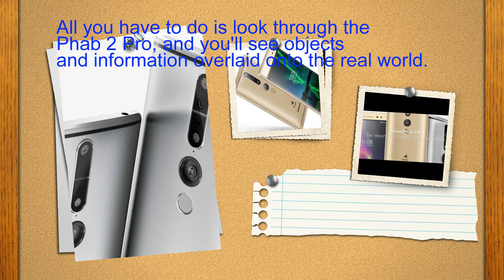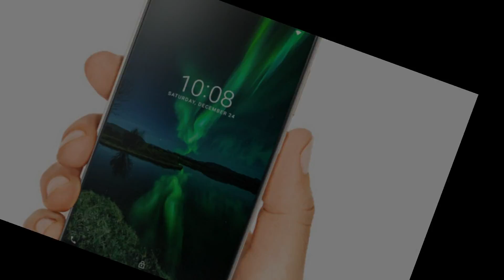Lenovo Phab 2 Pro With Tango,world's first smartphone to include Tango—a new technology from Google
Lenovo Phab 2 Pro With Tango
The Phab 2 Pro is the world's first smartphone to include Tango—a new technology from Google that enables augmented reality (AR) gaming and utilities. All you have to do is look through the Phab 2 Pro, and you'll see objects and information overlaid onto the real world.

You can measure objects with just your phone. Or visualize furniture like a new table or sofa to see how it looks in your home. Or simply play with your virtual pet. Wherever you go with the Phab 2 Pro, there's always more to explore.

ASSERTIVE DISPLAY

6.4" QHD (1440 x 2560)
Adapts to variable lighting conditions like sunlight or light reflections

CAMERA

16 MP rear camera
8 MP front camera
.3 seconds for super-fast focus

TANGO

Augmented reality gaming
Augmented reality utilities

AUDIO

Dolby Atmos ® / 5.1 Audio Capture
3 mics with 360 voice
Noise-cancelling

DESIGN

8.9 mm aluminum unibody
Fingerprint scanner (rear side)
2.5D curved glass

BATTERY

4050 mAh
2.4 x turbo charging

PROCESSOR

Qualcomm® Snapdragon™ 652 processor, optimized for Tango

MEMORY

64 GB ROM
4 GB RAM
COLORS

Champagne Gold
Gunmetal Grey